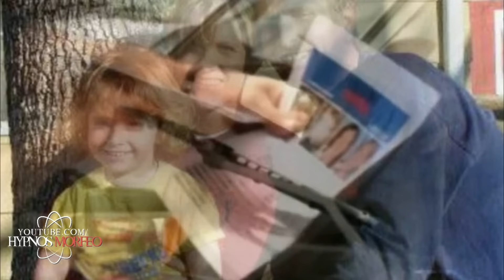La Ultima Fotografía De esta NIÑA Oculta un Escalofriante Misterio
Hoy vamos a hablar sobre el misterioso caso de la familia jamison y La Ultima Fotografía De esta NIÑA Oculta un Escalofriante Misterio

Fuentes